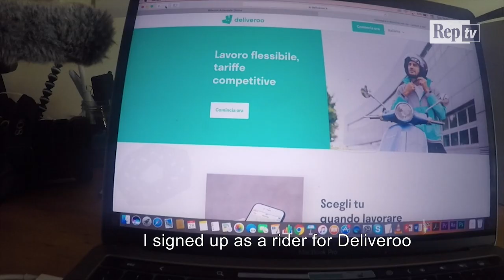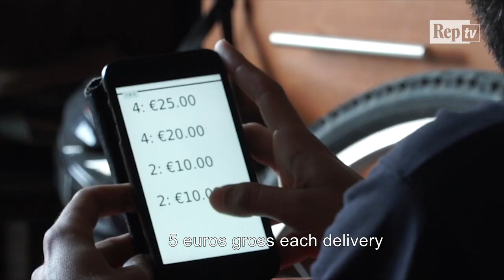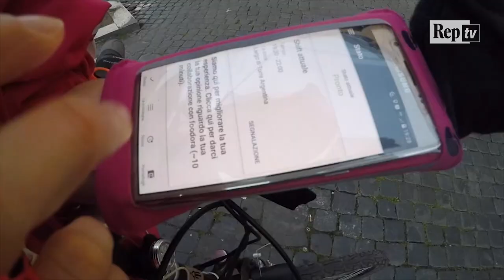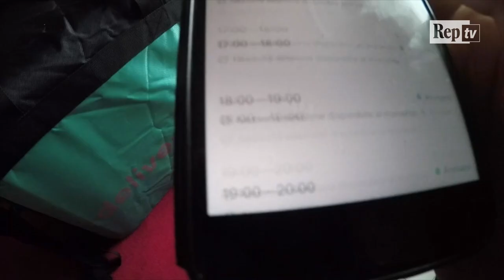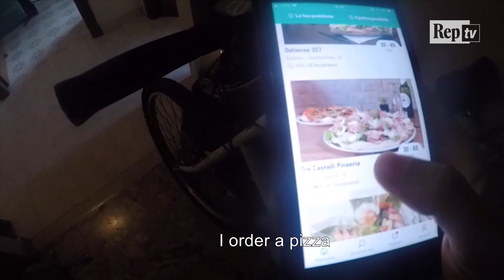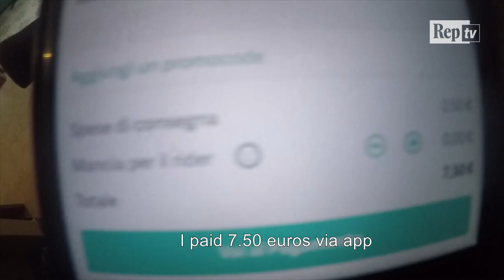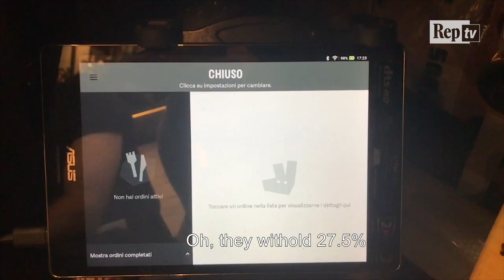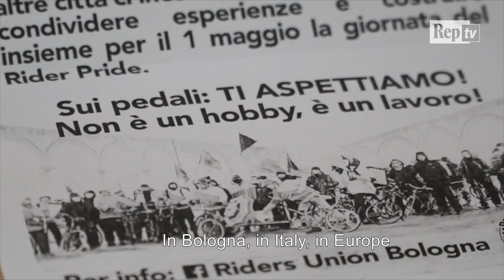My month as a Deliveroo rider in Rome: a gig economy diary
A Repubblica.it videomaker  worked for a month as a bikerider for deliveroo. Here's his diary of a month on the roads of rome